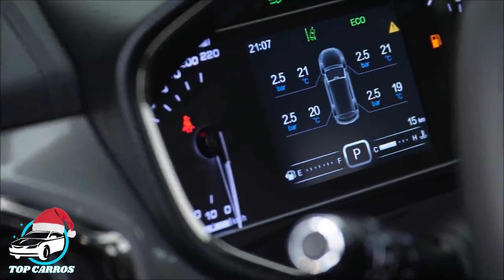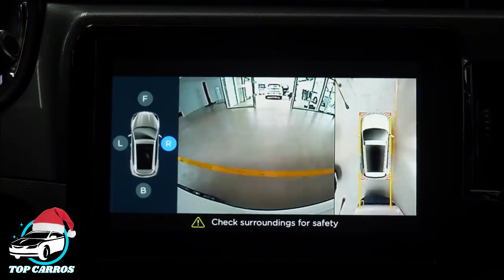CAOA Chery Tiggo 5X 2019 - Detalhes, motorização, Consumo | Top Carros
CAOA Chery Tiggo 5X 2019: A Caoa Chery apresenta no Brasil seu novo SUV compacto o Tiggo 5x, que é fabricado em Anápolis (Goias) onde também a CAOA também produz o Hyundai Tucson e o IX35